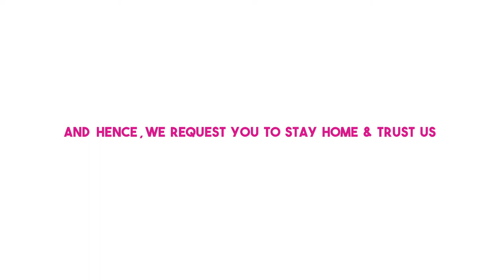Ice Apples (Nongu) Safe Delivery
Let's have a look at our delivery process. First time ice apples in safety air tight container, no contamination,  no worries. Packed with care and delivered with care at your doorstep
Our customer's safety is very important for us.
Trust us and order
Order online, pay online

Thanks- Prestige springs residence